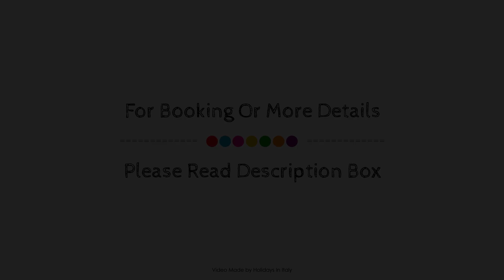Relais Carlo V - Palazzo Storico, Gallipoli, Italy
About Property:
Relais Carlo V - Palazzo Storico is a popular choice amongst travelers in Gallipoli, whether exploring or just passing through. Both business travelers and tourists can enjoy the hotel's facilities and services. Room service, airport transfer, laundry service, salon, shops are just some of the facilities on offer. Some of the well-appointed guestrooms feature whirlpool bathtub, air conditioning, heating, desk, mini bar. To enhance guests' stay, the hotel offers recreational facilities such as private beach. Discover all Gallipoli has to offer by making Relais Carlo V - Palazzo Storico your base.
Searching For
1. Relais Carlo V - Palazzo Storico - Gallipoli
2. Relais Carlo V - Palazzo Storico - Gallipoli Virtual Tour
3. Relais Carlo V - Palazzo Storico - Gallipoli Rooms
4. Relais Carlo V - Palazzo Storico - Gallipoli Amenities
5. Relais Carlo V - Palazzo Storico - Gallipoli Videos
6. Relais Carlo V - Palazzo Storico - Gallipoli Offers
7. Relais Carlo V - Palazzo Storico - Gallipoli Deals
Audio Credit:
Track Title: Blank Slate
Artist: VYEN